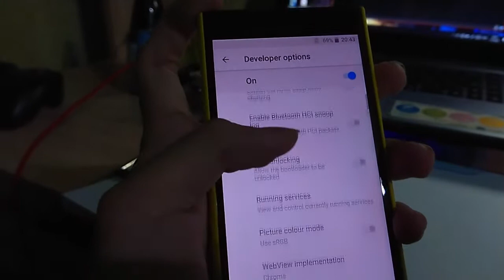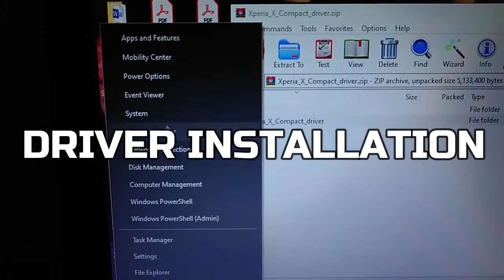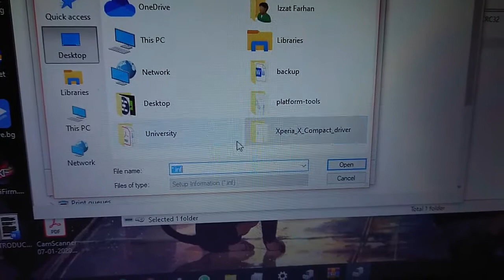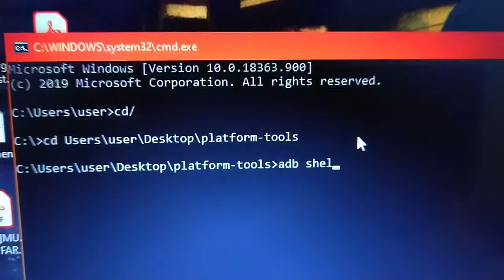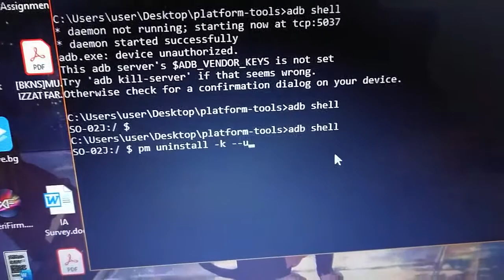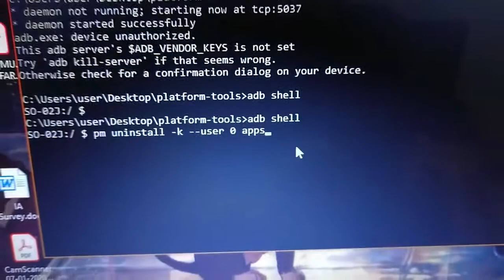How to remove bloatware on docomo phone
Keseluruhan video dirakam menggunakan Xperia XZ1